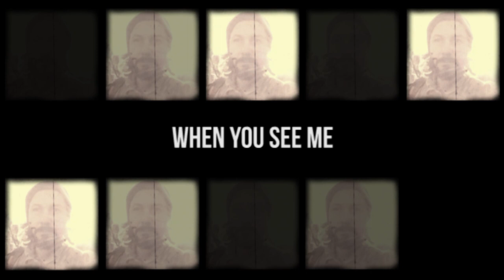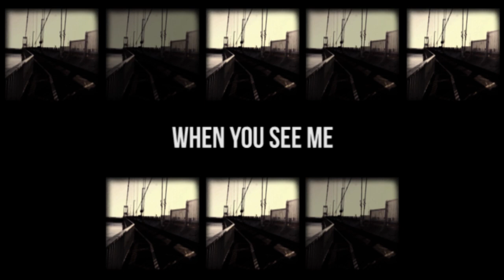Grant Nicholas - Reminisce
Black Clouds Mini Album.

Filmed by Grant Nicholas & Mikey Eaton.